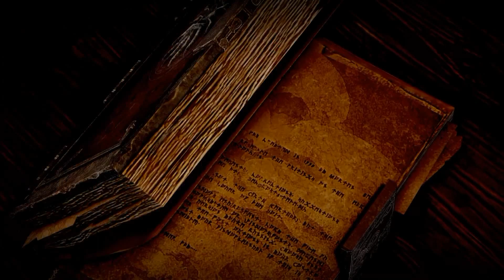Let's Play: Dragon Age: Inkwizycja (#03) - "Inkwizycja"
Komentujcie i oceniajcie :)

Dragon Age: Inkwizycja to trzecia odsłona sagi cRPG stworzonej przez studio BioWare. Pod wpływem opinii fanów, niezadowolonych z wielu aspektów Dragon Age II, deweloper postanowił upodobnić grę do pierwszej części cyklu. Jednocześnie zachowano pewne rozwiązania, które sprawdziły się w „dwójce”, nie zapominając przy tym o sporej garści nowości.

Dragon Age: Inkwizycja ponownie zabiera gracza do świata Thedas, który po wydarzeniach z poprzednich dwóch odsłon pogrąża się w chaosie. Akcja rozpoczyna się 10 lat po finale gry Dragon Age: Początek i kilka miesięcy po Dragon Age II. Królestwo Ferelden nie zdążyło odzyskać pełni sił po inwazji Mrocznych Pomiotów (Pladze), będącej głównym tematem „jedynki”, a imperium Orlais uwikłane jest w wojnę domową. Na całym kontynencie trwa konflikt Templariuszy z magami. Pośród tego zamieszania dochodzi do rozdarcia granicy pomiędzy światem śmiertelników a równoległym wymiarem – Pustką – doprowadzając do inwazji demonów. Temu nowemu zagrożeniu czoła stawia niezależna politycznie Inkwizycja.

Gracz wciela się w przywódcę owej organizacji, a jego zadaniem jest odkrycie tożsamości osoby odpowiedzialnej za sprowadzenie potworów do świata żywych oraz zgromadzenie dostatecznej potęgi, by powstrzymać inwazję. Tworząc postać głównego bohatera, da się zdecydować nie tylko o jego klasie (wojownik, łotrzyk, mag) i płci, lecz także o imieniu, wyglądzie oraz rasie (człowiek, elf, krasnolud i nowość w serii: qunari). Wypowiadane przez protagonistę kwestie zostały w pełni udźwiękowione.

Opis: gry-online.pl

Przypomnijmy sobie :)